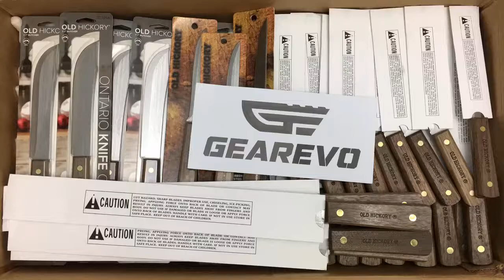Unpacking of Old Hickory knives shipment from USA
Old Hickory butcher knives (also can be used as outdoor knife), available in Malaysia